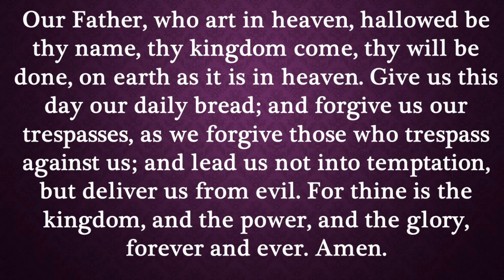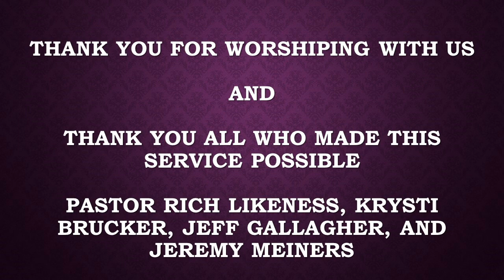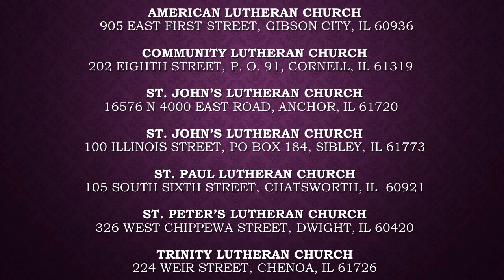Servants United Parish virtual worship service March 3, 2024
Welcome to the Servants United Parish virtual worship service for March 3, 2024.  Thank you to Pastor Rich Likeness and our Servants United volunteers for leading us in worship.  God Bless!